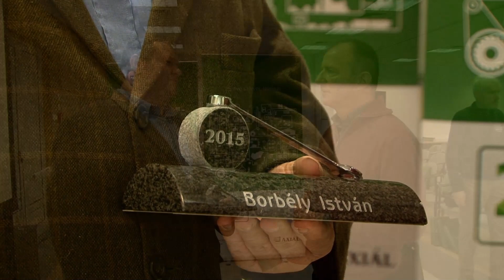AGROmashEXPO - AgrárgépShow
Borbély István - Dunavecse